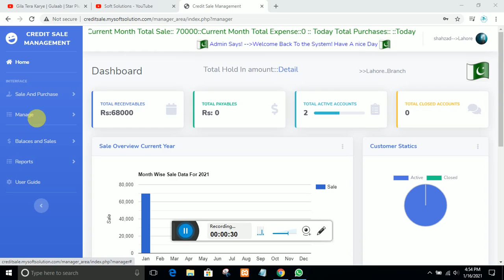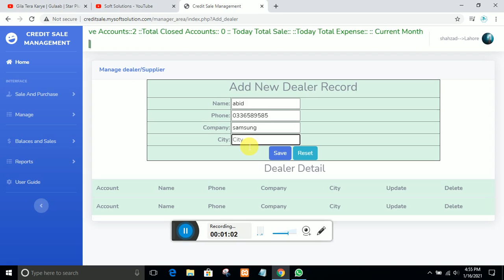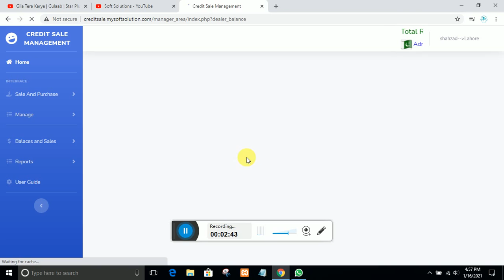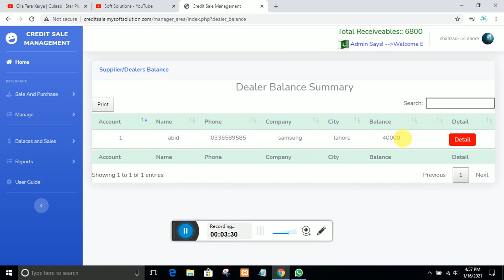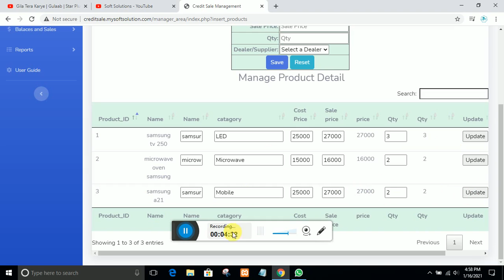Manage Supplier Account and Buy from Supplier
How to add supplier
How to Buy from Supplier
How to Pay Payment to supplier
How to check balance of Supplier